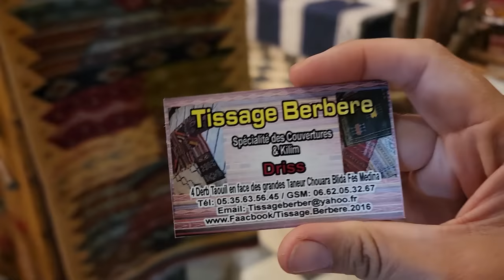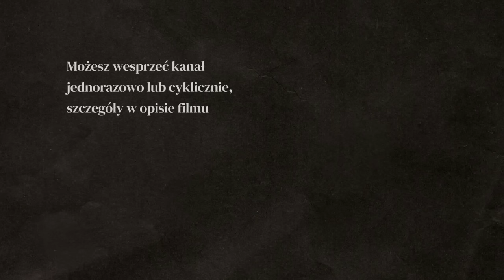SMRÓD, BRUD tak wygląda NAJLEPSZA ATRAKCJA w Fez, Maroko - AFRYKA #12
Gdzie robić zakupy w MAROKO? Jakie ceny? Co kupić na bazarze? Olej arganowy i berberyjskie dywany, ile kosztuje rękodzieło w Maroku? Piękna medina oraz garbiarnia skór w Fez w Maroku.

W tym odcinku: Garbiarnia skór w Fez, MAROKO

WSPARCIE KANAŁU
- jednorazowo dowolną kwotą

- wsparcie cykliczne
PATRONITE

0:00 - Tradycyjny bazar w Maroku